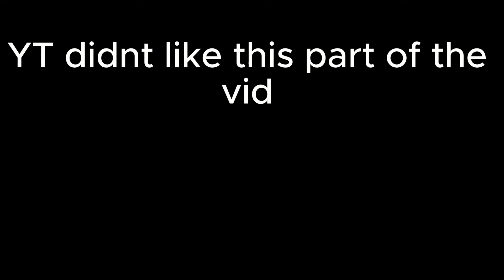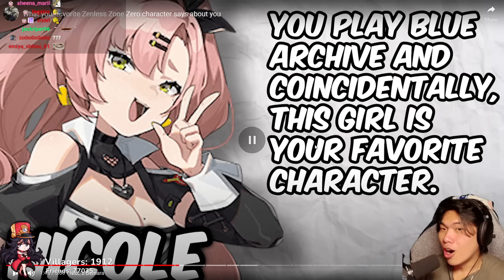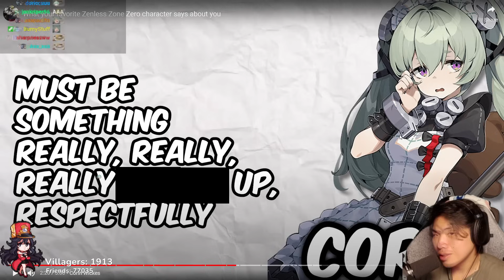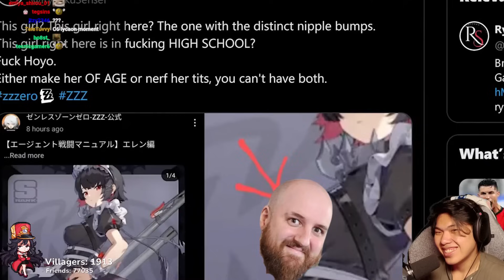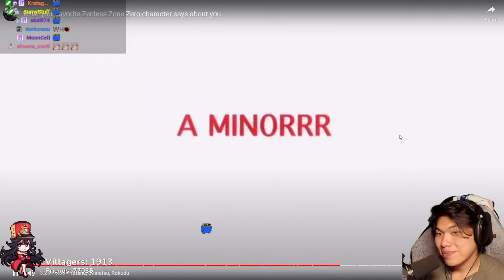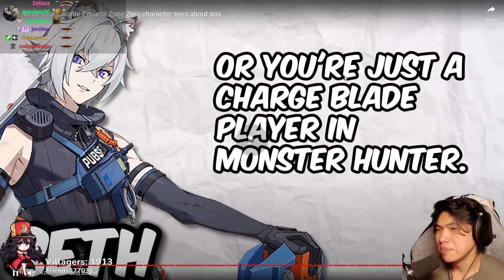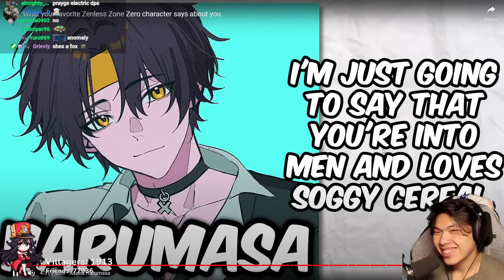WHAT YOUR ZZZ MAIN SAYS ABOUT YOU! l MrPokke reacts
MrPokke's Links